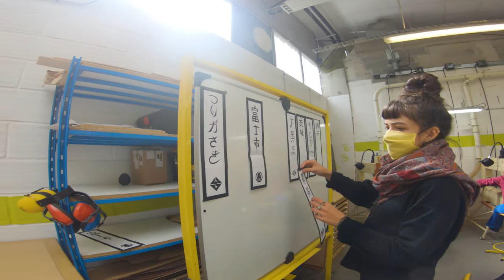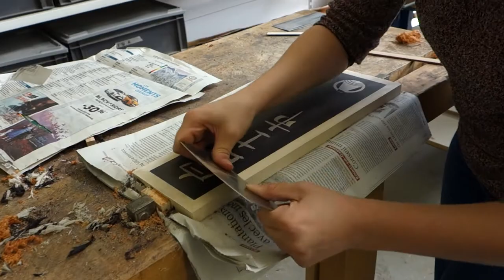KAKEMONO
Présentation du projet Kakemono.
 Réalisé par les élèves de la section CAP Art du Bois option Marqueteur au lycée professionnel de l'ameublement de Revel (2021).